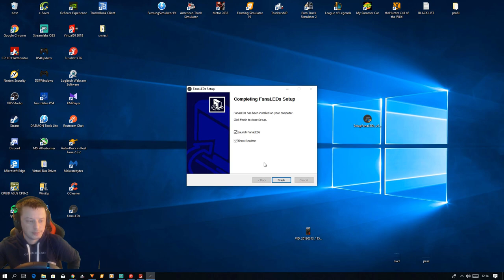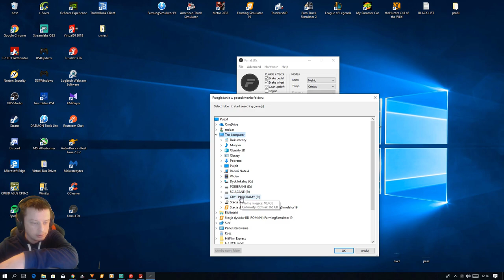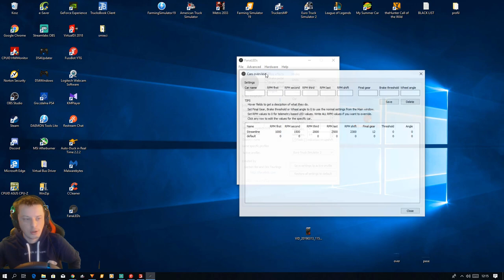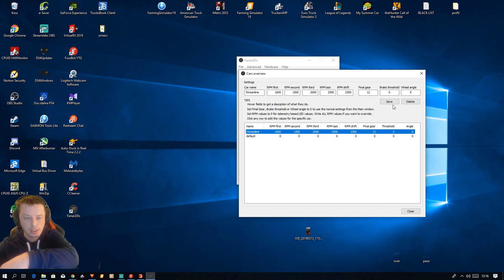FANALED "LEDY ŚWIECĄCE W KIEROWNICY" ZMIENIA KOLORY ZMIENIAJ BIEG